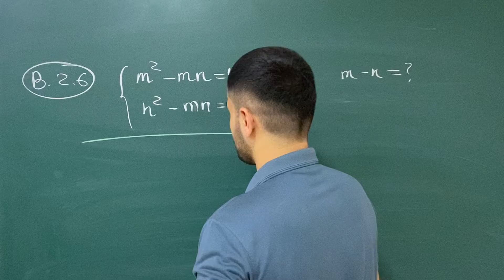Algoritm_toplam chiziqli_va_ikkinchi_darajali_tenglamalar_sistemasiB(2.6)